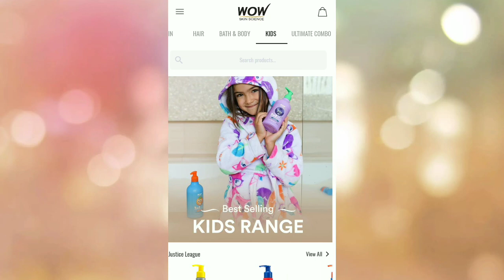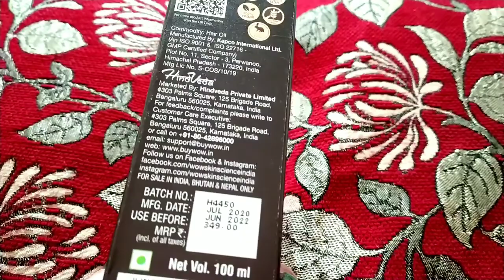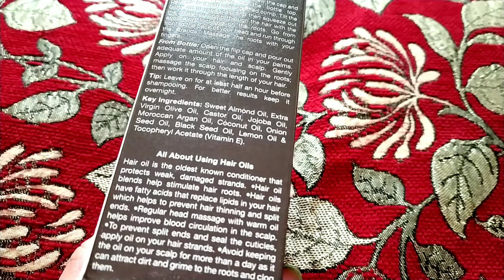WOW Onion Black Seed Oil with COMB APPLICATOR for HAIR GROWTH | 100% effective | REVIEW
WOW Skin Science Onion Black Seed Hair Oil - WITH COMB APPLICATOR - Controls Hair Fall - NO Mineral Oil, Silicones, Cooking Oil & Synthetic Fragrance - 100 ml

WOW Skin Science Onion Black Seed Hair Oil with Comb Applicator  - 200ml

Benefits

Powered with Onion Black Seed Oil blended with Almond, Castor, Jojoba, Olive & Coconut Oils
Formulated with cold pressed and premium botanical oils
Suits all scalp and hair types

Onion Black Seed Oil + Almond, Castor, Jojoba, Olive & Coconut Oils

Give your hair the necessary nourishment to help fight hair and scalp problems with WOW Skin Science Onion Black Seed Hair Oil With Comb Applicator.

Get strong and lustrous hair with WOW Skin Science onion black seed hair oil with comb applicator. The built-in comb applicator helps detangle hair and spread the oil evenly onto each strand
This hair oil works to condition your weak strands and moisturize your scalp. Light, non-sticky hair oil can be used on very curly and dry strands after shampoo as a serum and hair protector

HONEST REVIEW WOW Skin Science Sunscreen Spray SPF 50

WOW Skin Science Anti-Aging Fuji Matcha Green Tea Clay Face Mask, 200 ml ||Honest Review